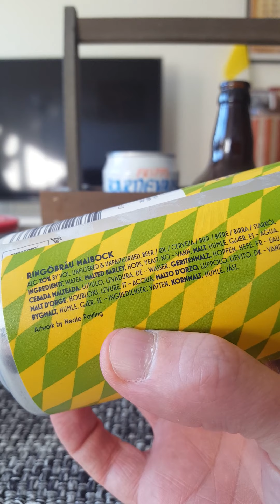# 1148 Stigbergets Bryggeri Ringöbräu Maibock 7 % (Swedish Craft Beer)